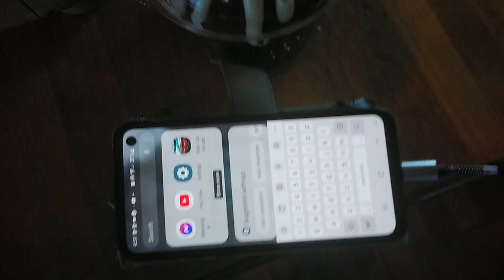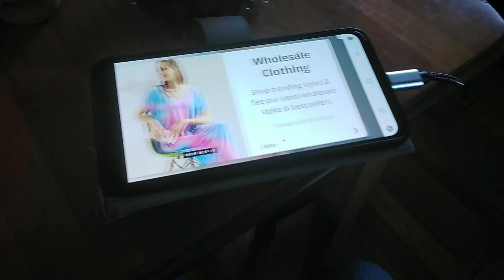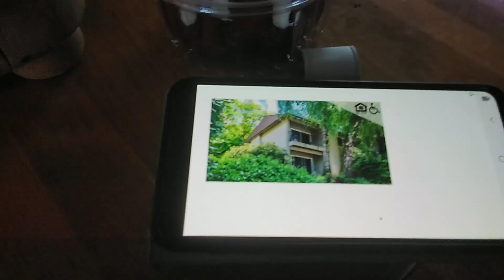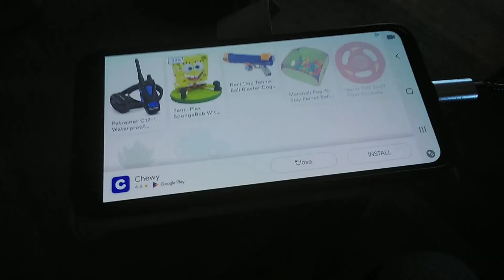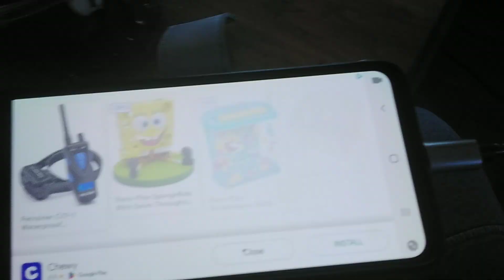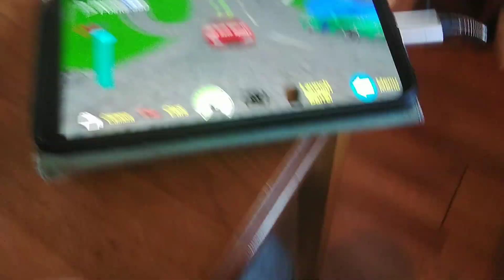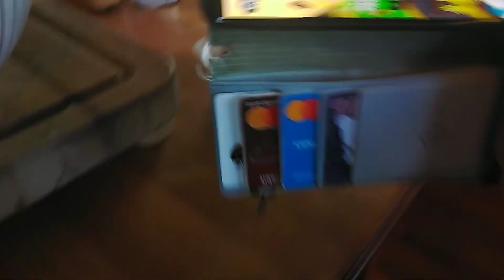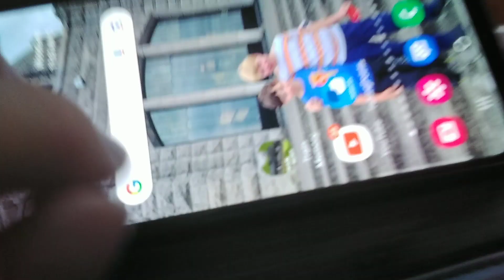Playing Kids Car Racers on a phone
Kane's Fun World is playing a game called kids car racers Memory video